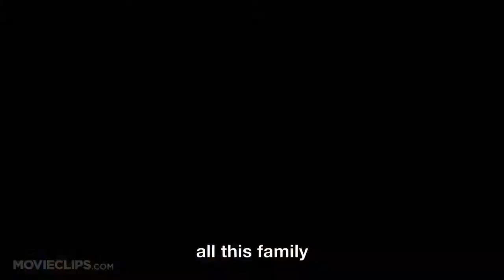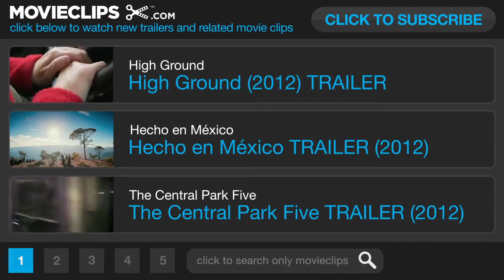Rising From the Ashes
Two worlds collide when cycling legend Jock Boyer moves to Rwanda to help the first Rwandan National Cycling Team in their six year journey to compete in the Olympic Games in London. Setting out against impossible odds both Jock and the team find new purpose as they rise from the ashes of their past